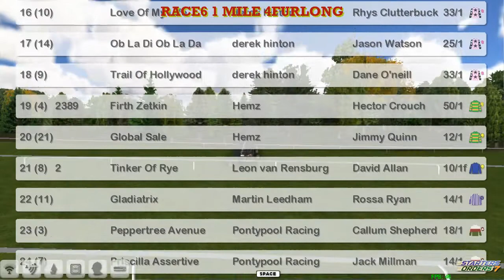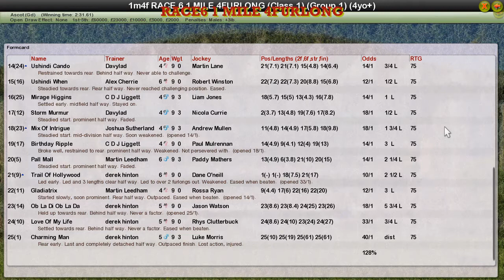RACE6 1 MILE 4FURLONG